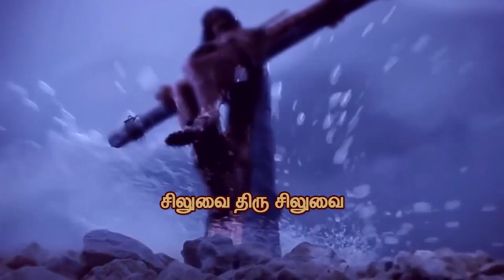Siluvai Thiru Siluvai I Christian Song I Robin Gospel Vision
சிலுவை திரு சிலுவை
கிருபையின் இனிய மறைவினில் மறைத்து
கருணையின் தெய்வத்தைக் காட்டிடும் அரிய

சிலுவை திரு சிலுவை

பரியாத்தம் பசி தாகமடைந்து
படுகாயம் கடும் வேதனையடைந்து
பாவமறியா பரிசுத்தர் இயேசு
பாவமறியா பரிசுத்தர் இயேசு
பாதகர் நடுவில் பாவியாய் நிற்கும்

சிலுவை திரு சிலுவை

கைகள் கால்களில் ஆணி கடாவ
கடும் முள்முடி பின்னி தலையிலே சூட
நான்கு காயங்கள் போதாதென்று
நான்கு காயங்கள் போதாதென்று
நடு விலாவையும் பிளந்திட செய்த

சிலுவை திரு சிலுவை

மரணத்தால் சாத்தானின் தலையை நசுக்க
இரத்தத்தால் பாவ கறைகள் நீக்க
உந்தன் வியாதியின் வேதனை ஒழிய
சாபத்தினின்று நீ விடுதலையடைய

சிலுவை திரு சிலுவை

லோக சிற்றின்ப பாதையில் ஓடி
வாழும் பாவியை சிலுவையில் தேடி
சொந்த ஜீவனை உன்னிலே ஈந்து
அன்பில் இணைக்க ஐங்காயமான

சிலுவை திரு சிலுவை
சிலுவை திரு சிலுவை